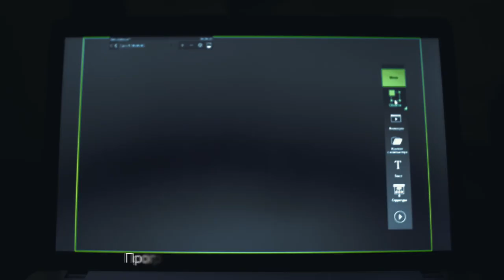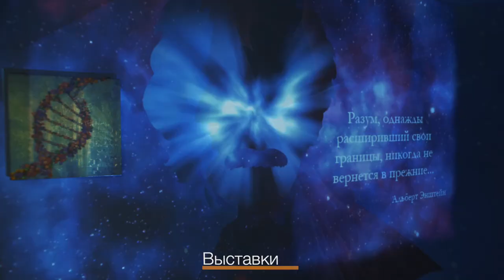Световое шоу на арт-объект [POGUMAX]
Мы создали световое шоу на арт-объект. Это инсталляция белого цвета в виде раскрытых ладоней высотой 2,5 метра, сделанная из бумаги и состоящая из множества граней.

Для этого потребовалось:
🔸ноутбук
🔸проектор
🔸программа «ПОГУМАКС Дизайнер»

На нашем сайте вы можете найти подробные видеоуроки по работе с программой. На все вопросы ответит бесплатная техническая поддержка.

Световые проекции помогут:
✔оформить фотозоны
✔украсить стены
✔создать живые картины
✔подсветить арт-объекты
✔устроить шоу на любой поверхности.

Подробнее о программе для световых проекционных шоу читайте на нашем сайте 👇
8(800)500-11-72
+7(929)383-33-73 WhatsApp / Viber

Соц. сети